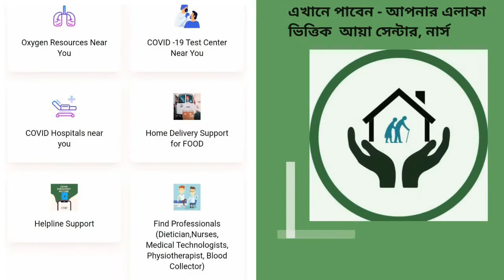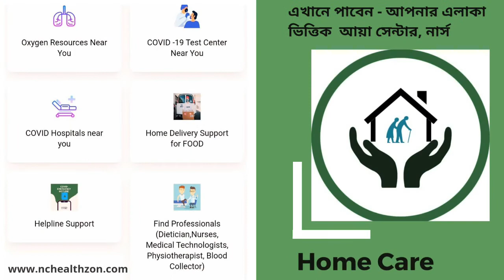নিউক্র্যাড হেলথ হাব ইন্ডিয়া এল এল পি - কর্মসংস্থানের জন্যে নতুন সুযোগ তৈরি করতে চলেছে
TOPIC- নিউক্র্যাড হেলথ হাব ইন্ডিয়া এল এল পি - কর্মসংস্থানের জন্যে নতুন সুযোগ তৈরি করতে চলেছে
NEUCRAD HEALTH HUB INDIA LLP

বাংলা ভাষায় হেলথ সম্পর্কে তথ্য পাওয়া র জন্যে আমাদের সাথে ফেসবুক এ যোগ দিন

নিউক্র্যাড হেলথের পক্ষ থেকে আপনাদের অনুরোধ করোনা স্বাস্থবিধি মেনে চলুন। মাস্ক পড়ুন, পারস্পারিক দূরত্ব মেনে চলুন, হাত পরিষ্কার (সাবান বা স্যানিটাইজার প্রয়োগে) রাখুন। সুযোগ পেলেই ভ্যাকসিন নিয়ে নিন (কিছু ক্ষেত্রে ডক্টরের পরামর্শ নিয়ে)।" -  ড: বিশ্বরূপ ঘোষ, পিএইচডি, প্রবাসী বিজ্ঞানী, নিউক্র্যাড হেলথ ফাউন্ডার।